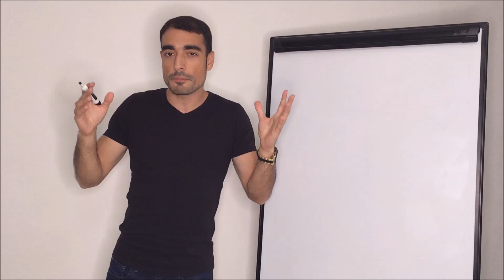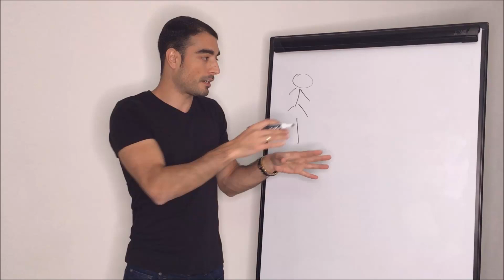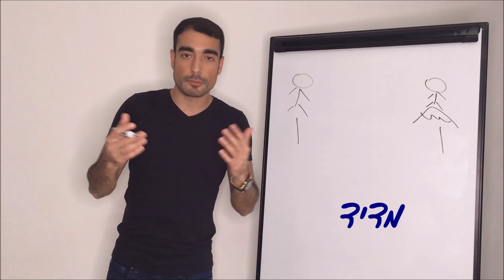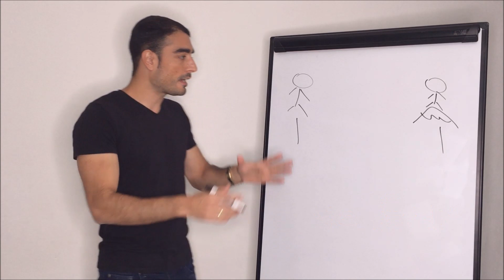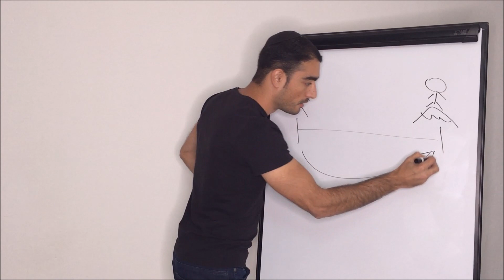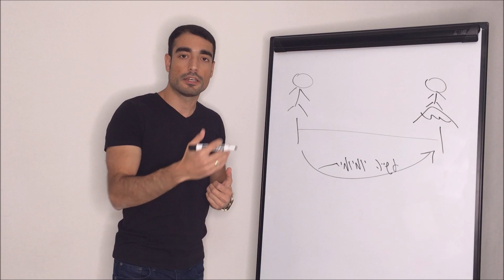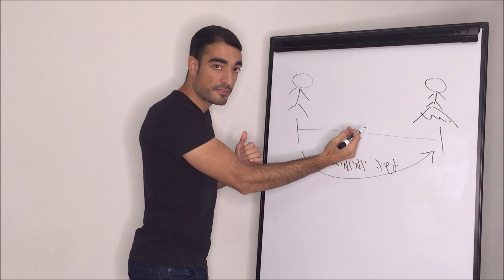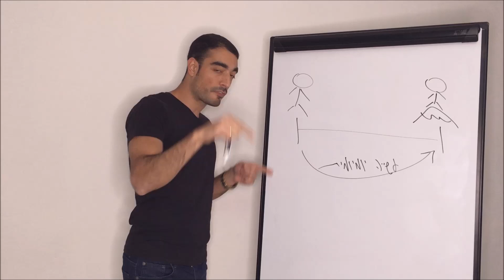איך להציב ולהשיג מטרות - עומרי כהן חושף את סוד ההצלחה